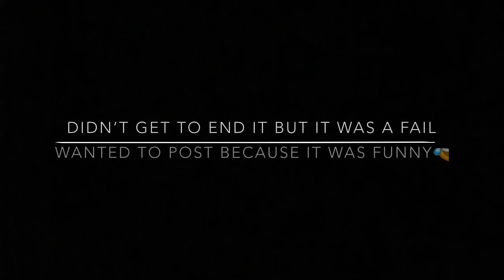CAUGHT IN THE SHOWER WITH YOUR BROTHER PRANK‼️FUNNIEST EPIC FAIL EVER‼️MUST SEE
You guys this was mad funny and that’s the only reason I(Brail) posted, BRO HAD ME DYING‼️Don’t worry, we will get him back‼️

STILL THANK YOU GUYS FOR WATCHING‼️WE LOVE JESUS AND YOU GUYS AND OUR FAMILIES AND ETC THE MOST‼️😂

Instagram.com/only1brail__
Instagram.com/highlifeking_b
Instagram.com/luxurycreationsandextensions
Facebook.com/graneshia Chisholm, Brandon Verdin, Luxurycreationsandextensions
Twitter.com/brail_brandon